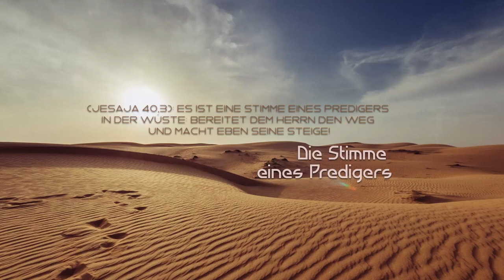Wandelt nicht im Rat der Gottlosen - Stuttgart 🇩🇪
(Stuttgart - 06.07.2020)